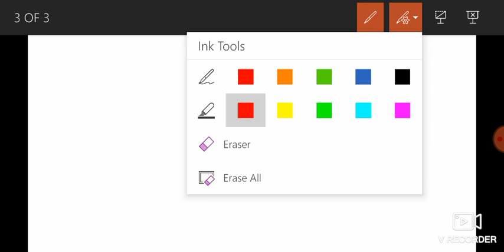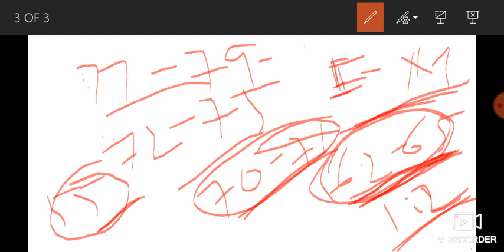WBPSC FOOD SI EXPECTED CUTOFF BASED ON THE RATIO OF CANDIDATES CALLED IN IDO